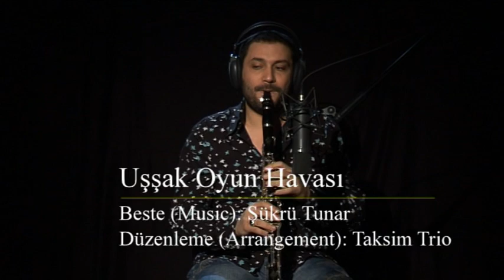Taksim Trio - Uşşak Oyun Havası (Taksim Trio DVD - 2007)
On the courtesy of DOUBLEMOON RECORDS

Composer / Besteci: Şükrü Tunar
Publisher / Editör: Es Müzik Görüntü

Director/Yönetmen: Nedim Hazar

MUSICIANS/MÜZİSYENLER:
Taksim Trio; Hüsnü Şenlendirici: Clarinet, “duduk”
İsmail Tunçbilek: Acoustic and electro “baglama”
Aytaç Doğan: “kanun”

ALBUM CREDITS:
Executive Producer: Mehmet Uluğ
Producer: Aytaç Doğan, Hüsnü Şenlendirici, İsmail Tunçbilek
Production Managers: Melis Tarhun, Cüneyt Başar
Recording, Mixing & Mastering : Erman Pekbilimci, Sabah Sound Recording Studios, February & March 2007
Design: Kenan Ünsal Photos: Kenan Ünsal / Serkan Eldeleklioğlu
Text: Nedim Hazar, Murat Beşer, Belkıs Boyacıgiller

There’s always talk about the contemporary sound of Istanbul. Fatih Akin, one of Europe’s most exciting present-day directors, recently made a very successful documentary film about this issue, visually emphasizing the impact of the town’s unique geographical location. That a historical East – West yin yang prevails upon every cross of life in this metropolis on two continents – be it social, cultural, political or ethnical- is not even a secret for many a European prolonged weekend tourist who already knows where to eat the freshest Bosporus fish, where to find the most picturesque formerly Greek quarter and where to listen to the best jazz music in town anyway. Understanding this yin yang becomes an irrelevant process for almost everyone in town at some stage. Everyone gets along her own way in the final run anyway. The yin yang merely remains being one of earth’s unsolved minor riddles.
We are in one of Istanbul’s hit factories where those typical 90’s Turkish pop songs with their precise 45-second-long-upbeat-intro and with perfectly-coached-vocals coming out of brand-new-collaged lips belonging to beautifully-styled-ladies were produced for a then thriving local market like cars on conveyor belts. No sign of production deadline stress here now. Instead, we are now witnesses to an easy-going dialogue between four men – three musicians in the recording room and their sound engineer buddy – who are assessing the piece they have just recorded. We seem to understand and also look amused when they laugh but actually we’re just kidding ourselves. It takes a while to realize that this is some kind of sub speak a la Orwell. Then the revelation comes: this is the means of communication between those studio musicians who have given musical life to Turkey’s once blooming popular music industry.
This is how they spoke among each other during the actual process of recording or performance in order to avert the attraction of over nervous vocalists, producers and other ‘unnecessary persona’ (or ‘gadje’, to come to think of it).
The trio is satisfied with that particular performance and abandons the recording room. Through apprehended bits and pieces of their conversation (we’re getting at it now!), we understand that nothing has been played here by chance. There is a concept behind every note and every improvisation has been skillfully structured.
Biting on his pizza Aytaç comments, “the studio sessions won’t be the same as before.” He means working for other vocalists aka “stars” in the future. İsmail and Hüsnü nod in approval. Three of Turkey’s most sought for musicians have just defined their own musical destiny. For that matter, they have probably just paved the way for an up-to-date definition of Turkish music.
Nedim Hazar (He spent time with the trio during the recording sessions and is the director of the Taksim Trio DVD)